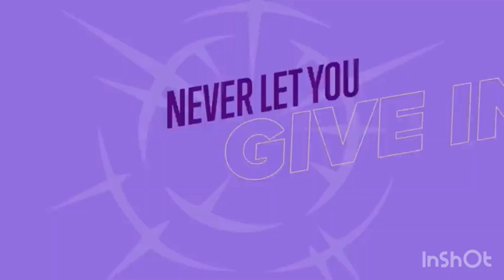BRAWL STARS WORLD FINALS 2022 - Fighter